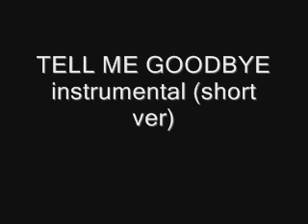tell me goodbye instrumental.wmv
it was made by me ^^